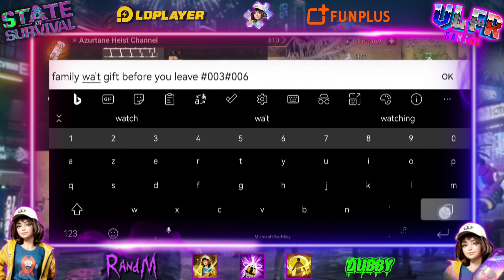State of Survival : Azurtane Heist Top 2 Gamplay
State of Survival tuto & tips
You can enable subtitles for multiple languages🙏❤️